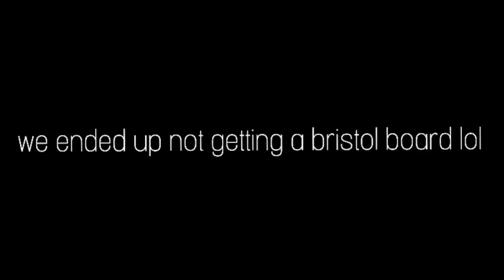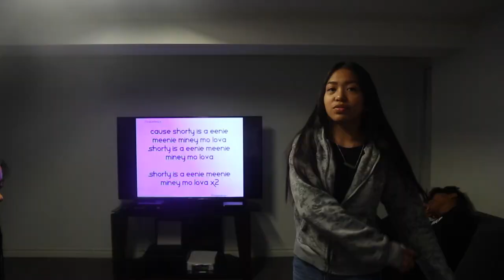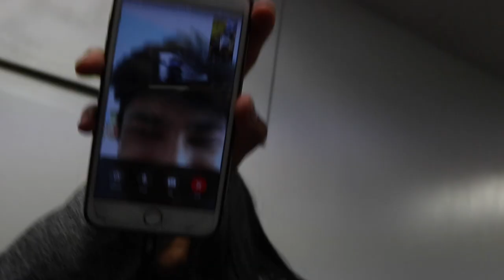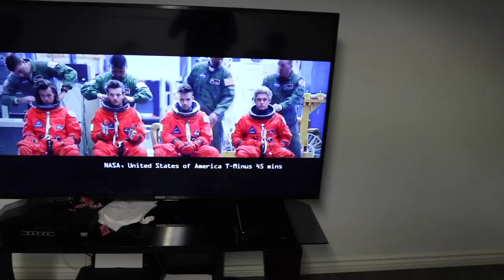DANIEL ASKS PAULINE OUT!!!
Alyssa - @cortezzxo
Audri - @audri.ss
Pauline - @paulinekkaye
Jizel - @jizelvillanueva
Danica - @_.danicaaaaaa
Matthew - @galaxyy.m
Gio - @8th.gio
Daniel - @hxilar